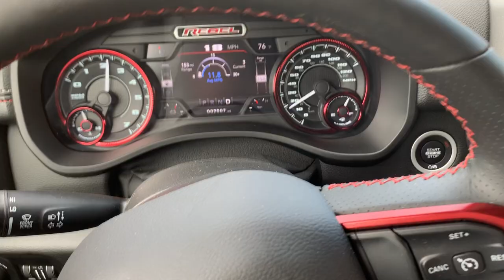Defoor Carbine Hat Qual Irons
Defoor Carbine hat qual- NRA B-8 Target, 100 yds. Start standing and drop to prone and fire 10 rounds under 14 seconds and score 90 or higher. In this example Kyle scores a 96 using iron sights. Carbine is the KD4 upper from BCM using Black Hills ammo.